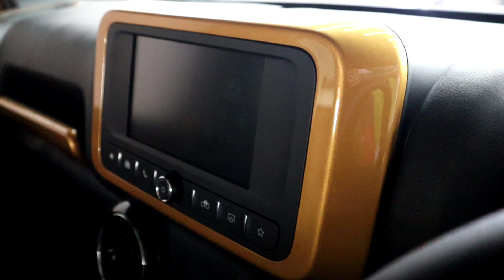Blazing Bronze THAR modified || Golden Thar || India's first golden thar interior modified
In this video, we showcase the stunning transformation of the interior of the first Blazing Bronze Mahindra Thar, modified to perfection by our expert team. The new interior is sure to leave you speechless with its stylish and comfortable features. Our expert team has also added @garwarehitechfilm  Paint Protection Film to ensure your car looks as good as new for longer.

From premium leather seats to the latest technology, we have incorporated all the elements that make a car interior stand out. The intricate detailing and unique design elements will make you feel like you are driving a luxury car.

If you are looking to upgrade your car's interior, this video is a must-watch! Our team has worked tirelessly to create a one-of-a-kind interior that will make your car stand out from the crowd.

Customized seats start from 10500 rest depending on leather quality
Leather Wrap Steering Starts from1800 rest depending on leather quality

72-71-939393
13/13C, RAMA ROAD
INDUSTRIAL AREA
OPPOSITE METRO PILLAR NO KA44

GURGAON ADDRESS
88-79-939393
Plot No.23, Mehrauli-Gurgaon Rd, near CNG Petrol Pump, Anamika Enclave, Sector 14, Gurugram, Haryana 122007

PATNA ADDRESS:
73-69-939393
A/16, Ashiana - Digha Rd, Abhiyanta Nagar, Magistrate Colony, Kautilya Nagar,

NOIDA ADDRESS:
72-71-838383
D-39, SECTOR-10
NOIDA

thar interior modification,
thar modification 2021,
thar modification malayalam,
4x4 thar modification,
thar modified car,
thar modified convertible,
thar car modification,
mahindra thar camping modification,
thar crde modification,
mahindra thar red colour modification,
thar modification in chennai,
thar modification delhi,
thar modification dehradun,
thar di modification,
mahindra thar modification delhi,
mahindra thar di modification,
mahindra thar back door modification,
mahindra thar 4 door modification,
thar extreme modification,
new thar exterior modification,
explore the unseen 2.0 thar modification,
thar modification full video,
gauravzone thar modification,
guwahati car modification,
gta v thar modification,
thar grill modification,
thar gadi modification,
thar modification hyderabad,
thar modified hummer,
thar modified haryana,
thar modified himachal,
mahindra thar headlight modification,
thar hard top modification,
thar modification in punjab,
thar modification in kolkata,
thar modification in mumbai,